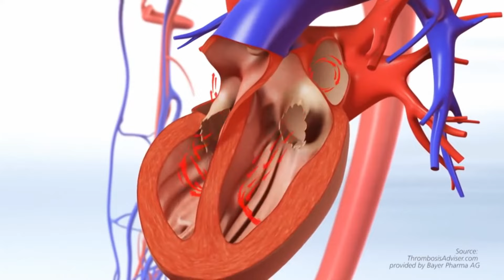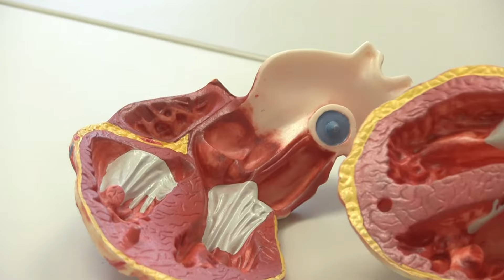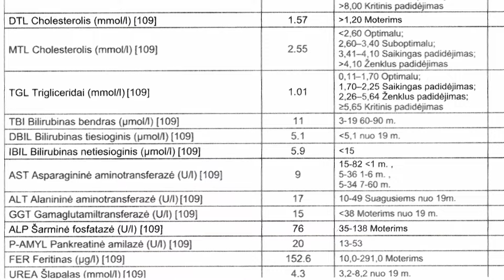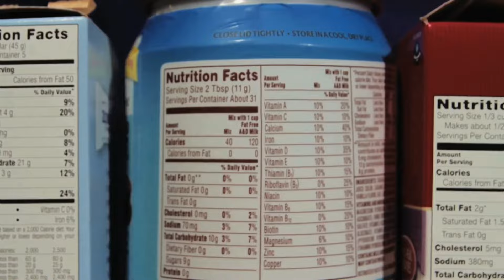Cholesterolis mitai ir tiesa....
Kokie procesai mūsų organizme įtakoja širdies ir kraujagyslių ligų atsiradimą? Kodėl pagal cholesterolio lygį negalima diagnozuoti širdies ligų? Kaip cholesterolis veikia mūsų organizmą?
 Mes nuolat girdime, kad pagrindinis širdies ir kraujagyslių ligų rizikos veiksnys yra didelis blogojo cholesterolio kiekis kraujyje.
 Šiandien pasaulio mokslininkai įrodė, kad pagal cholesterolio lygį negalima diagnozuoti širdies ligų, o standartiniai jo mažinimo receptai, tokie kaip mažai riebalų ar angliavandenių turinčios neveiksmingos dietos bei rimtą šalutinį poveikį sukeliantys statinų grupės vaistai, užgožia tikrąsias širdies ligos priežastis. Tą patvirtina ir Lietuvoje atliktas didžiausios apimties mokslinis tyrimas.
 Įvertinus virš pusantro milijono lipidogramų, o lipidograma – tai grupė rodiklių, kurie nustatomi vertinant koronarinės širdies ligos riziką, mokslininkai nustatė, kad 68 % žmonių turinčiu didesnį  kiekį  nei yra norma blogojo cholesterolio neserga širdies ir kraujagyslių ligomis.
 Mūsų laidos „Sveikatos kodo“ projekto „Sveikatos link“ dalyvis Vilniaus Šv. Kristoforo kamerinio orkestro dirigentas profesorius Donatas Katkus kelis dešimtmečius serga įvairiomis širdies ir kraujagyslių ligomis, bet niekada gyvenime neturėjęs cholesterolio virš normos.
 Maestro žmona filologijos mokslų daktarė, docentė Laima Katkuvienė  kiekvieną kartą, kai tekdavo dėl  kraujotakos ligų kreiptis į gydytojus visada stebindavo savo cholesterolio tyrimais.
 Medikai negalėjo patikėti, kad tiek metų sergančių pacientų cholesterolis visuomet buvo normų ribose. Tai reiškia, kad ne cholesterolis išprovokavo širdies ir kraujagyslių ligas. Tai kokie procesai mūsų organizme įtakoja širdies ir kraujagyslių ligų atsiradimą?
 Mokslininkai tvirtina, kad visiems žmonėms taikyti vienodas cholesterolio normas, negalima.
 Pabaigai norime priminti, kad nerimaujant dėl augančių mirčių nuo COVID-19 viruso bei jo sukeltų komplikacijų skaičių, nereiktų pamiršti ir kitos niūrios statistikos, kurią Lietuvos gydytojai stebi jau daugelį metų, – itin aukšto mirtingumo  nuo širdies ir kraujagyslių ligų. Praėjusiais metais Lietuvoje nuo šių ligų mirė net 22 000 žmonių. Tai reiškia, kad kasdien miršta apie šešiasdešimt žmonių. Pagal šią statistiką vis dar pirmaujame Europos sąjungoje, ir sąjungos šalių vidurkį lenkiame net keturis kartus. Pasaulinės širdies federacijos atlikti tyrimai įrodė, kad net 80 proc. priešlaikinių mirčių nuo širdies ir kraujagyslių ligų galima išvengti, kontroliuojant pagrindinius rizikos veiksnius. Bet apie tai kitoje mūsų laidoje.
Apie tai:
- Prof. Hab. Dr. Arvydas Ambrozaitis, Vilniaus Universiteto profesorius;
- Dr. Mindaugas Dūdonis, Klinikos„Sveikatos ratas“, šeimos gydytojas;
- Prof. Žaneta Petrulionienė, VUL Santaros klinikų Kardiologijos ir angiologijos centro I kardiologijos, skyriaus vedėja;
- Prof. Donatas Katkus, Vilniaus Šv. Kristoforo kamerinio orkestro dirigentas;
- Neringa Sakalauskė, „Antėja laboratorija“ šeimos gydytoja.